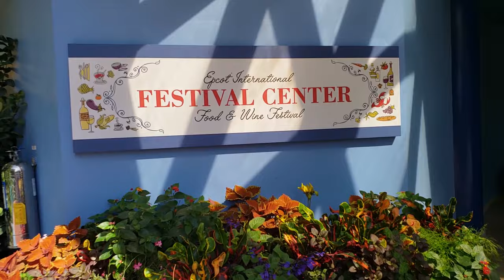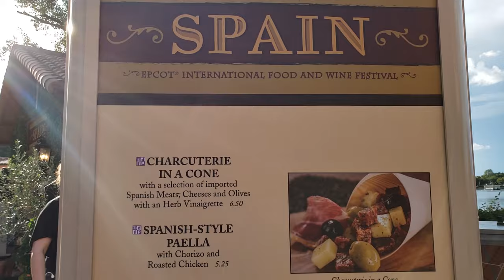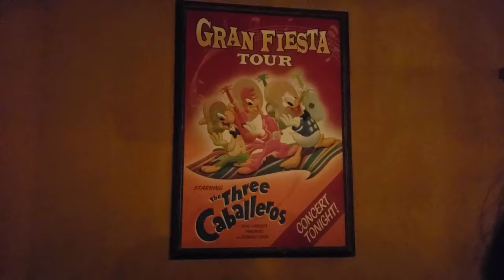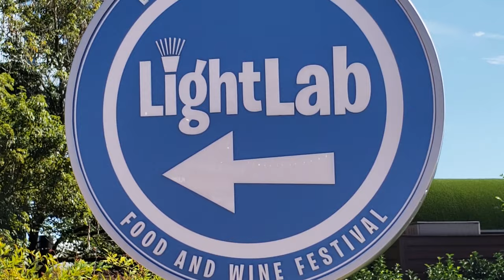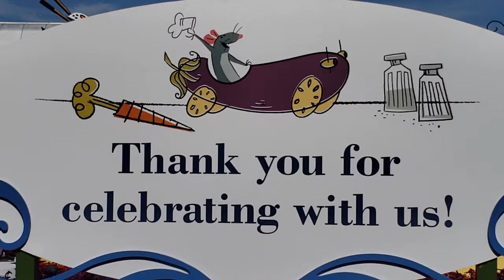My Epcot Food And Wine Festival Experience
Bonjour! Though a month behind, some exciting stuff happened as my sister Natasha Alyanna and I went to experience Epcot's International Food and Wine Festival . An event held every year for 75 whole days filled with food , drinks, entertainment and live concerts.